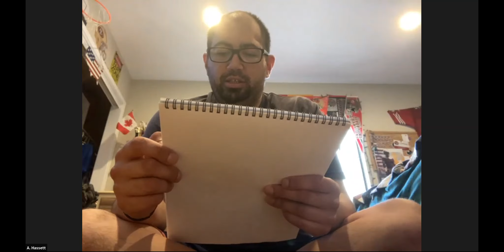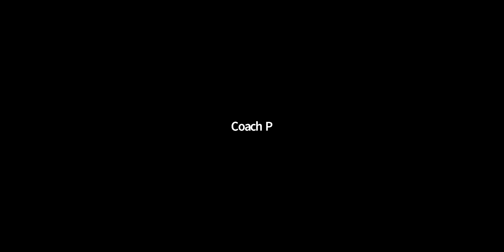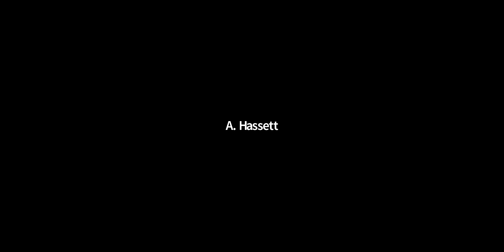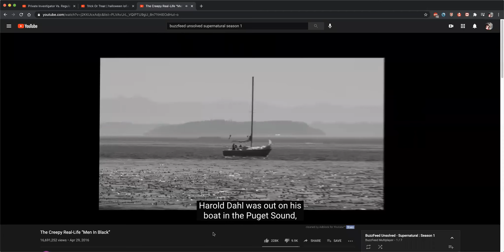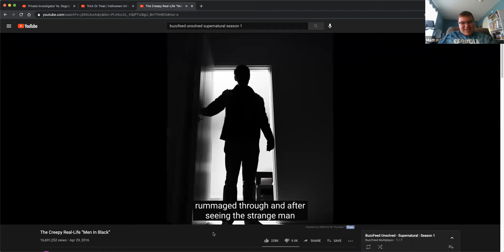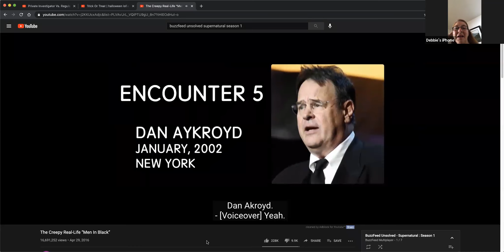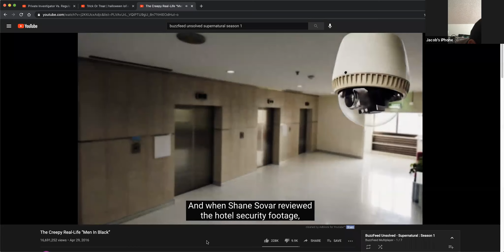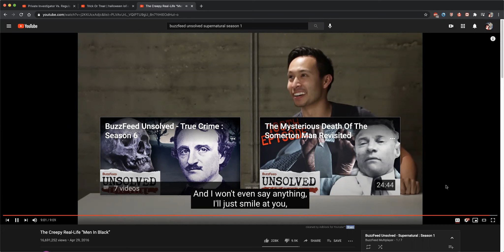Darma Drum Meditation